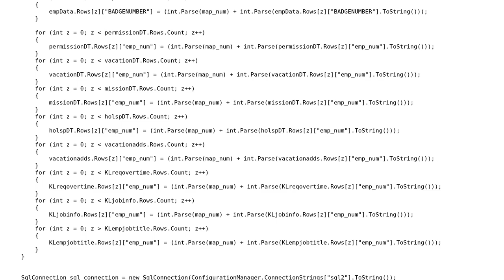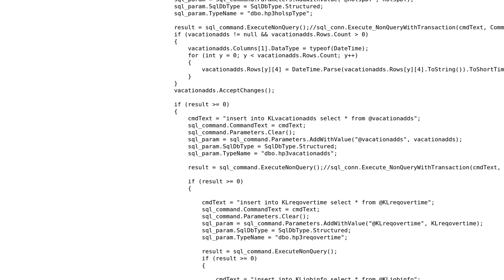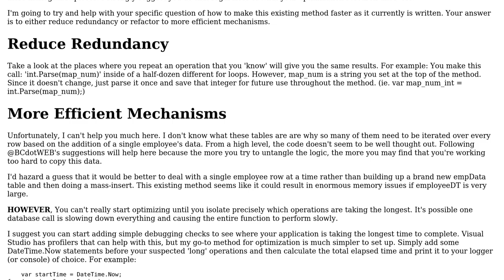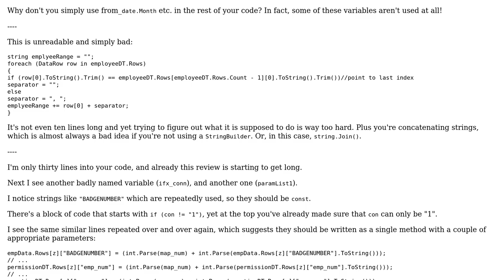Code Review: Copy Data from Informix to SQL Server (2 Solutions!!)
Code Review: Copy Data from Informix to SQL Server

With thanks & praise to God, and with thanks to the many people who have made this project possible! | Content (except music & images) licensed under CC BY-SA | Music | Images & others | With thanks to user Jonathan Leffler user James Fegan user BCdotWEB user Anyname Donotcare and the Stack Exchange Network Trademarks are property of their respective owners. You are responsible for your own actions.